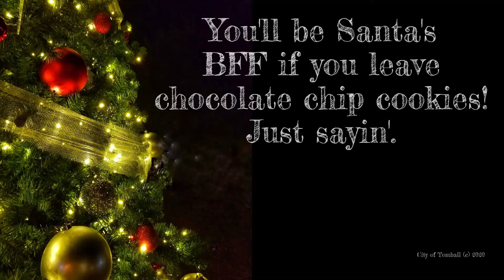Santa Prefers Chocolate Chip Cookies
Santa Claus is coming to Tomball, Texas, so get the milk and cookies ready for Christmas Eve . . . chocolate chip is his favorite.  Just Sayin'!